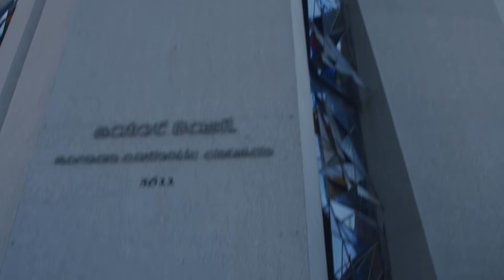Illegal Civ is Hosting A GODSPEED Contest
Shot and Cut by Nate Casares.